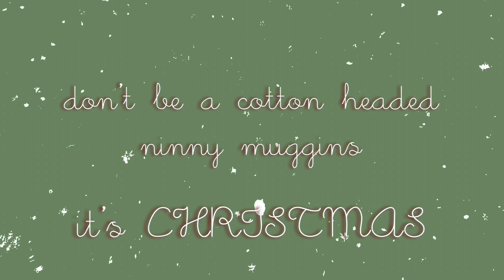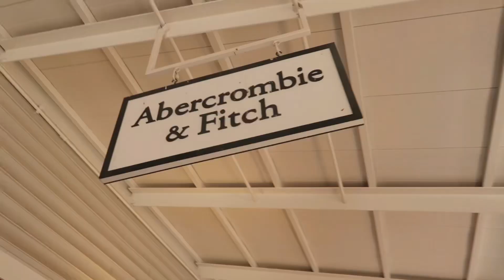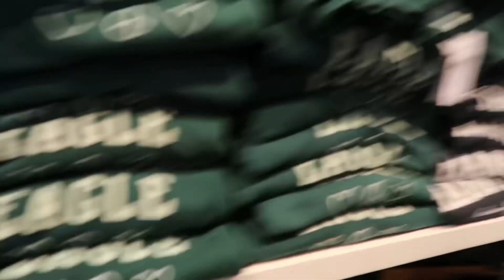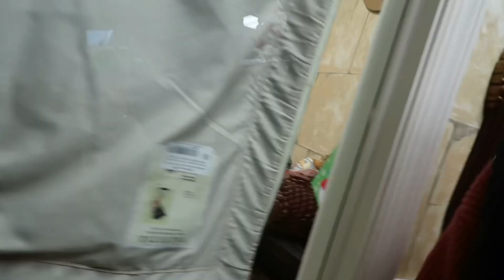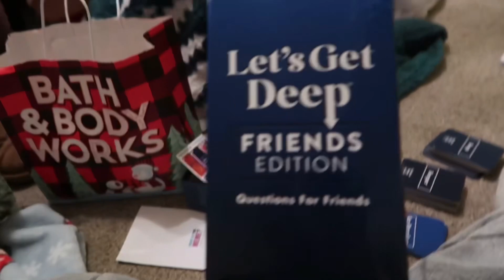18th birthday & Black Friday shopping with friends!!! Spent so much $$$ chaotic and silly 🙃 ￼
I turned 18 guys!! I wanted to film everything and share it with y’all. We went Black Friday shopping and it was pretty good lol… anyways have fun

✰ Where do you girls live? MARYLAND 🦀
✰ How old are you girls? Natalia is 18 & Ella is 15
✰ When's your birthday? Natalia's is Nov.22 & Ella's is Dec.18
✰ Religion? We are Christians ✞︎❤︎
✰ What do you edit on? VLLO & inshot on an ipad
✰ Posting schedule? Twice a week

Let's be BESTIES for the RESTIES! 🤩🤩

End of the year goal: 3K

ʜᴇʏ. ʏᴏᴜ ᴍᴀᴅᴇ ɪᴛ ᴀʟʟ ᴛʜᴇ ᴡᴀʏ ᴅᴏᴡɴ. ᴛʜx☺︎︎
ʀᴇᴍᴇᴍʙᴇʀ 𝗝𝗘𝗦𝗨𝗦 ʟᴏᴠᴇs ᴜ! ♡︎